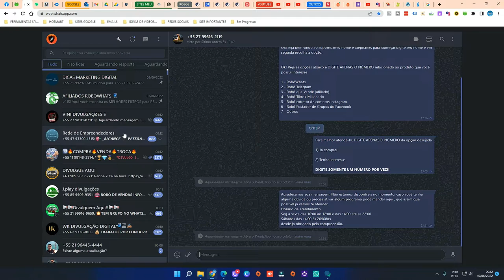WHATSAPP PAROU DE RECEBER MENSAGENS COMO RESOLVER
Bug ou programa não envia e nem recebe mais mensagens no seu WhatsApp, veja aqui como resolver , WhatsApp não envia mensagens e nem recebe